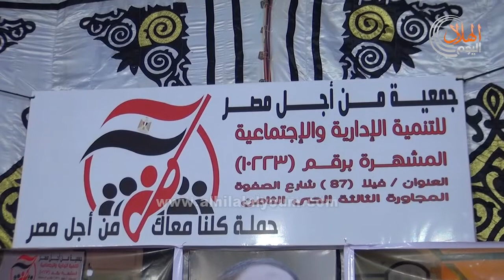النائب محمد ماهر : افتتاح فرع جديد لـ"من أجل مصر" يدل على شعبية الجميعة في الشارع المصري